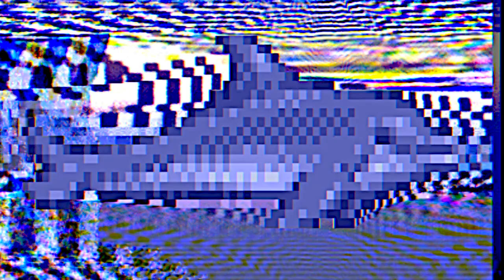Ecco The Dolphin Title Screen Music (machine learning reinterpretation)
Machine learning rework of the title screen music from Ecco The Dolphin (1992, Sega/Ed Annunziata) by Spencer Nilsen.
Rework produced using Waldorf synthesizer, Apple computer, Sega Megadrive video-game console, Tascam portable cassette studio and Alesis effects processor.

A simple machine learning system, 3rd order markov chains, was trained on the original composition and allowed to generate its own interpretation. The system ran indefinitely, creating a potentially infinite piece of music, and this is one extract of what was generated by the personal computer. The video is an unnecessary supplementation to the audio.

This playlist is dedicated to Woody Vasulka and Carlos Cruz-Diez